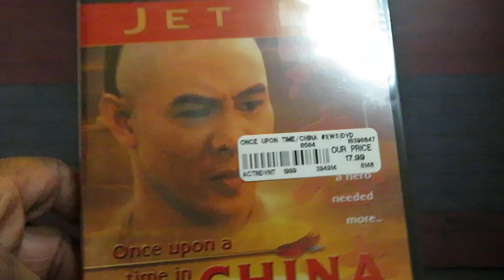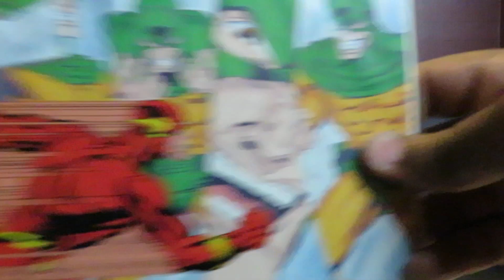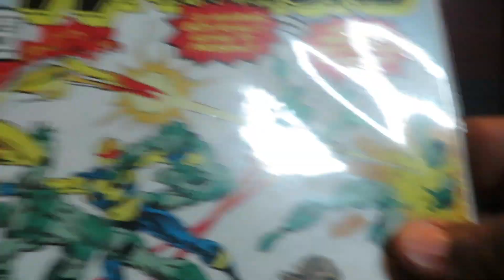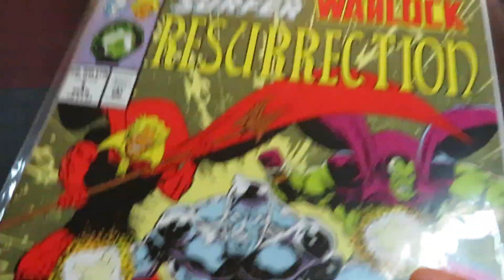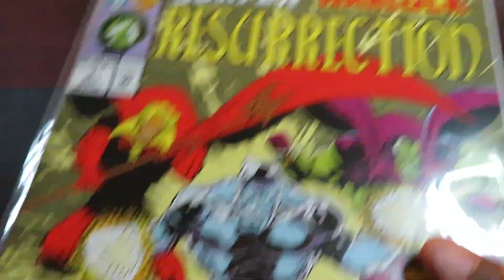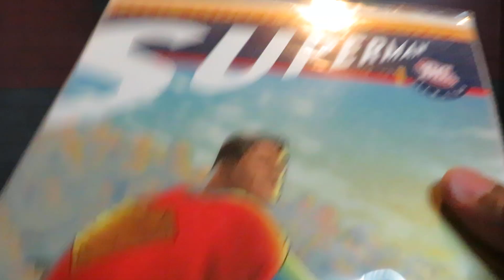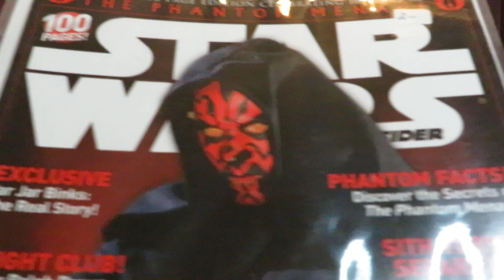TOY & DOLL SUPERSHOW: A SPECIAL SIT DOWN SUNDAY 3/24/2024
A local vintage toy show!